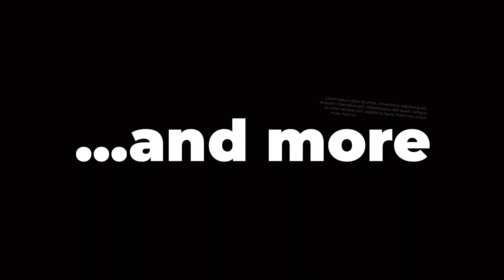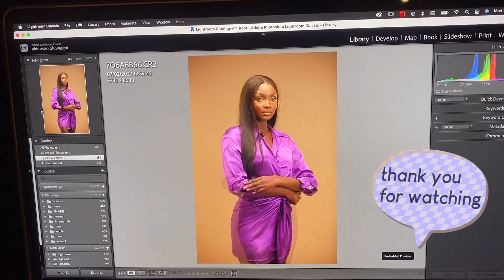Behind the scenes of my birthday shoot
It’s almost my 25th and here’s a little BTS of what went down on the shoot day and i hope you enjoyed it.

Team instagram handles

Photographer: @mcluving_productions
Assisted by: @phiwo.ndlovu
Makeup artist: @dbpro_
(All creatives are based in Manchester and available to travel for work)